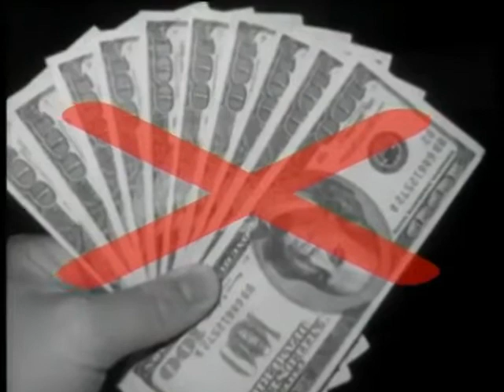Top Shop Románia - Smart Pen karceltávolító (2010)